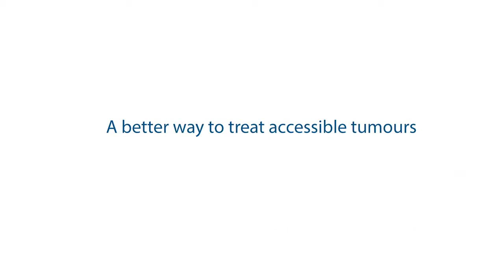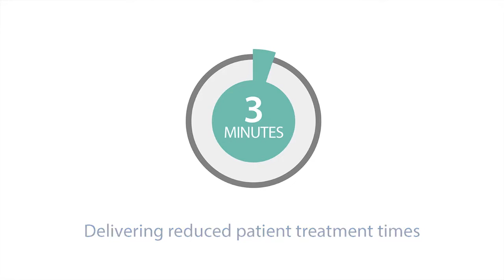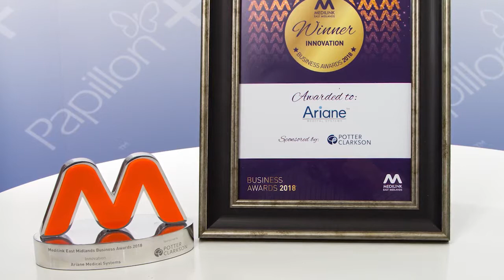Ariane Corporate Video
Ariane Medical Systems Ltd was first incorporated in 2005. Since then we have worked alongside our clinical partners, to optimise the delivery of low-energy X-rays to accessible tumours. Our Papillon X-ray brachytherapy system was developed for the treatment of lower rectal cancers. The Papillon 50 is now treating patients in Denmark, France, Sweden, Switzerland and the UK.